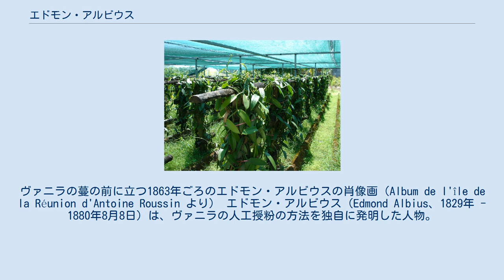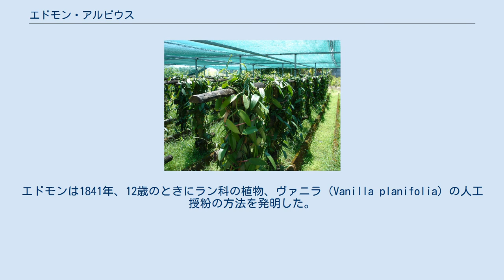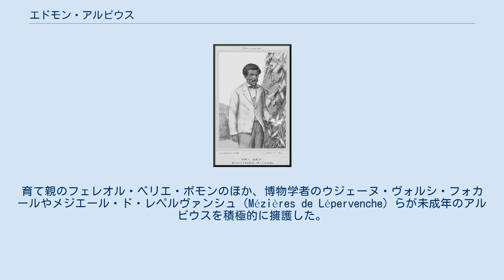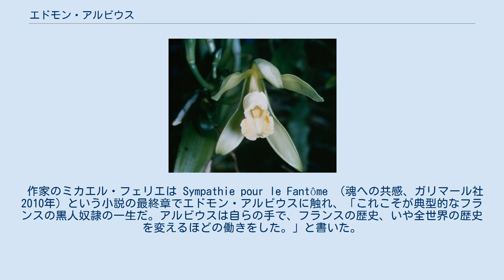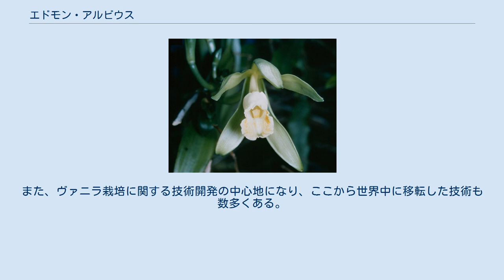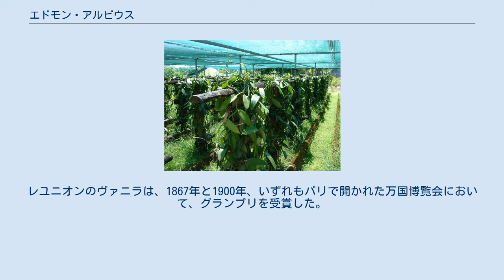エドモン・アルビウス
ヴァニラの蔓の前に立つ1863年ごろのエドモン・アルビウスの肖像画（Album de l'île de la Réunion d'Antoine Roussin より） エドモン・アルビウス（Edmond Albius、1829年 - 1880年8月8日）は、ヴァニラの人工授粉の方法を独自に発明した人物。
1829年にフランス領レユニオン島のサント＝シュザンヌに生まれ、1880年8月8日、同地にて没した。
アルビウスがヴァニラの人工授粉法を発明したとき、彼はまだ12歳の子供であり、しかも奴隷身分であった。
レユニオン島の農場を回って自分が発見した方法を教え、ヴァニラ香料の輸出量を飛躍的に増大させた。
後年は訴訟に巻き込まれ、貧窮のうちに没した。
 ヴァニラの花 エドモン（Edmond）は1829年ごろに南インド洋のフランス領の島、ブルボン島で生まれた。
「ブルボン島」は当時の呼び名で、現在は「レユニオン島」という。
 母親はメリーズ（Mélise）という名の飯炊き女であったが、エドモンを生んだときに亡くなった。
父親の名前はパンフィール（Pamphile）といい、エドモンが19歳のときに亡くなったが、生前にエドモンが会ったことはなかった。
他の奴隷の多くがそうであったように、エドモンに生まれたとき名字はなく「アルビウス」は1848年の奴隷解放のときに得た名字である。
 エドモンはエルヴィール（Elvire）という名の女主人に養育されていたが、年頃になるとエルヴィールの兄弟でベル＝ヴュで農場を経営していたフェレオル・ベリエ＝ボモン（Féréol Bellier-Beaumont）に引き渡された。
ボモンは、エドモンに園芸の技術と初歩的な植物学を手ほどきした。
エドモンは1841年、12歳のときにラン科の植物、ヴァニラ（Vanilla planifolia）の人工授粉の方法を発明した。
 エドモンによるヴァニラの人工授粉法の発明が公衆に知られるようになった経緯は、ボモンが次のようなイストワールを伝えている。
1841年のある日、ボモンは従僕のエドモン少年をつれて農場の見回りをしていたところ、20年来、実を結んだことのないヴァニラが結実し、黒い鞘を垂れているのを見つけて仰天した。
ボモンが自身の驚きの感情を傍らにいたエドモンに漏らしたところ、ボモンは、少年がこともなげに「それは僕がやったんです」と言ったので、もう一度仰天した。
ボモンは当初、少年の言葉を信じなかったが、エドモンがボモンの目の前でヴァニラの人工授粉を実演して見せ、その後、人工授粉を行った花に実鞘ができているのを確認して、エドモンが独自に人工授粉法の発明に至ったことを確信した。
 アルビウスは、ヴァニラの人工授粉法を発明した当時、まだほんの子供であり、黒人であり、その上奴隷でもあったことから、非常に妬まれた。
発明直後から別の人物が、自分のほうが先に発明していたと主張する事態になった。
サン＝ドニのジャルダン・ド・レタの植物学者、ジャン・ミシェル・クロード・リシャールは、自分がもともと育てていたヴァニラであるし、人工授粉の方法も3, 4年前から奴隷たちに教えていたと主張した。
育て親のフェレオル・ベリエ・ボモンのほか、博物学者のウジェーヌ・ヴォルシ・フォカールやメジエール・ド・レペルヴァンシュ（Mézières de Lépervenche）らが未成年のアルビウスを積極的に擁護した。
 彼らの支援にもかかわらず、ヴァニラの人工授粉法の創作者に関する論争は継続し、当事者等が亡くなってはじめて決着を見た。
20世紀初頭の新聞記事においては、アルビウスが白人であると断言する誤った見出しすらあった。
1848年にフランスにおける奴隷制が廃止になり、アルビウスは自由身分になったが、ヴァニラがもたらす利益の中から彼の発見に見合った経済的利益が彼には支払われたことはなかった。
アルビウスは1880年に貧窮のうちに没した。
 作家のミカエル・フェリエは Sympathie pour le Fantôme （魂への共感、ガリマール社2010年）という小説の最終章でエドモン・アルビウスに触れ、「これこそが典型的なフランスの黒人奴隷の一生だ。アルビウスは自らの手で、フランスの歴史、いや全世界の歴史を変えるほどの働きをした。」と書いた。
 ヴァニラ栽培の様子 ヴァニラの人工授粉については、アルビウスの発明以前の1836年に、ベルギーの植...